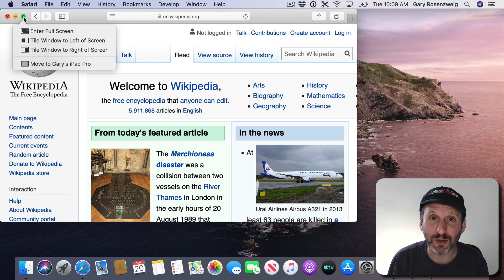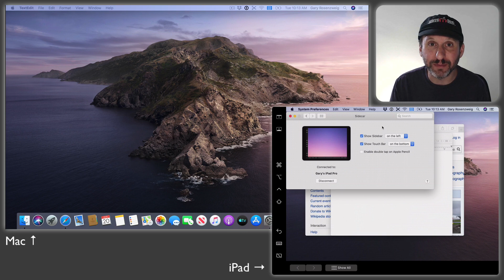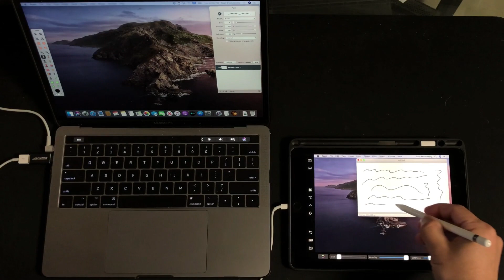Using Your iPad as a Second Screen For Your Mac With Sidecar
Sidecar is a new feature that we will get when macOS Catalina and iOS 13 are released that lets you use your iPad as a second screen with your Mac. In addition to a basic screen, you also get some sidebar buttons and the Touch Bar along the bottom. You can use the Apple Pencil on the iPad's screen as a substitute for a mouse or trackpad, or to draw with precision into graphics apps.